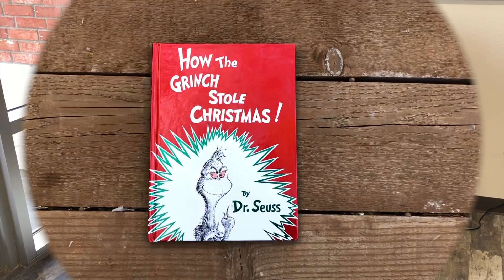How the Grinch Stole Christmas in WhoBryanCollegeStationVille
Happy Holidays from Experience Bryan College Station!